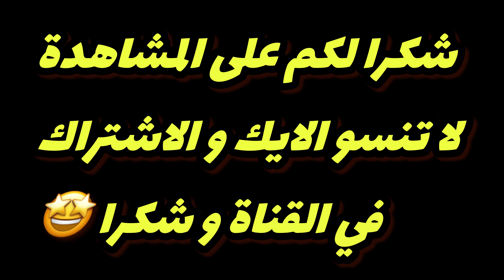مشيت نشوف واش كاين الفلالس وانا نتصدم